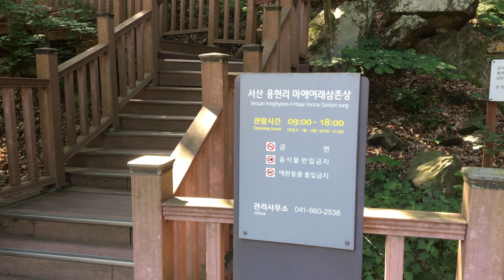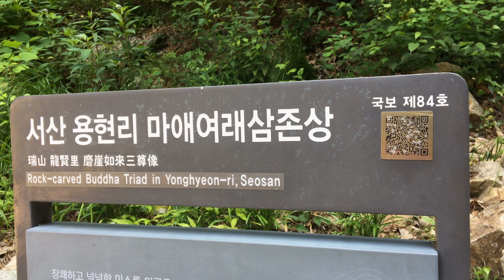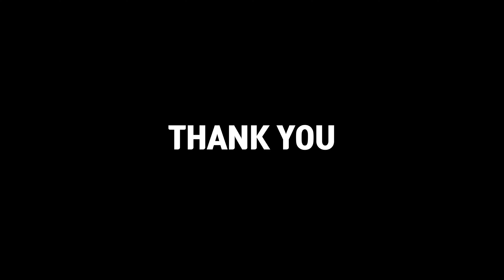[VLOG] 서산 용현리 마애여래삼존불상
휴식을 위해 1박2일로 서산에 왔습니다.